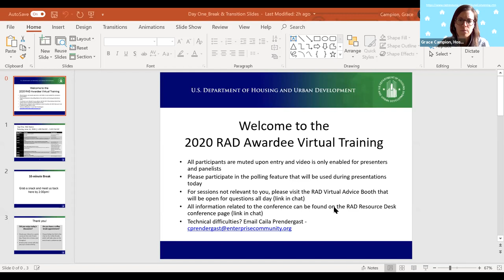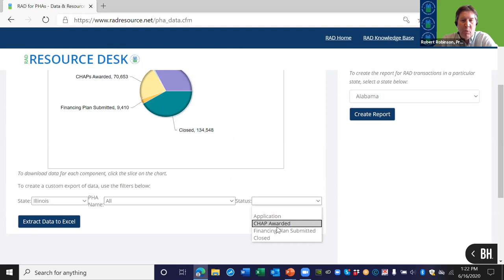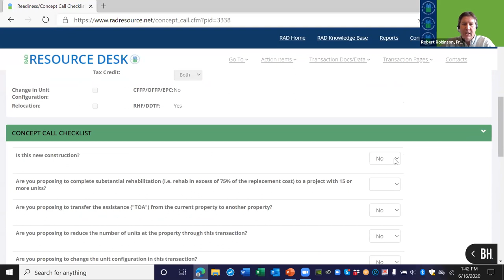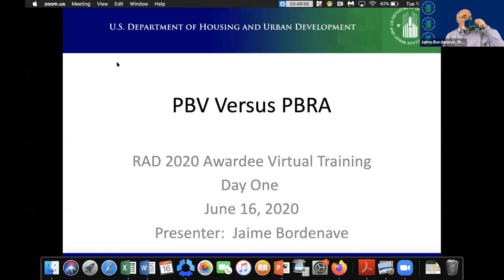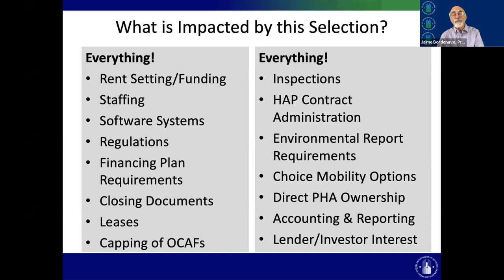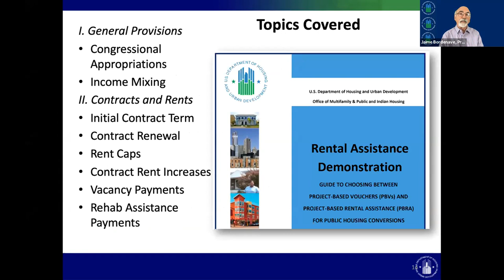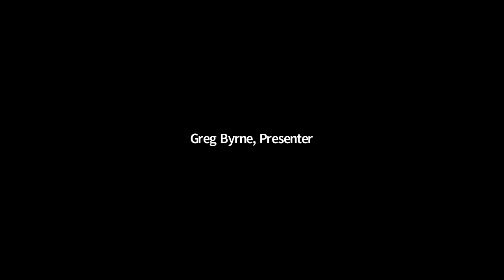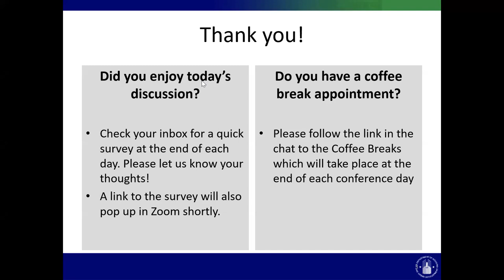RAD Convening 2020 - Day 1 Recording